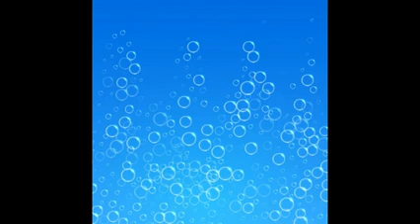SONS PRA GATO